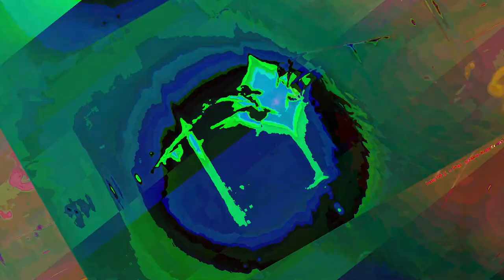[EPILEPSY WARNING] Movie 23 06 17 05h44m03s